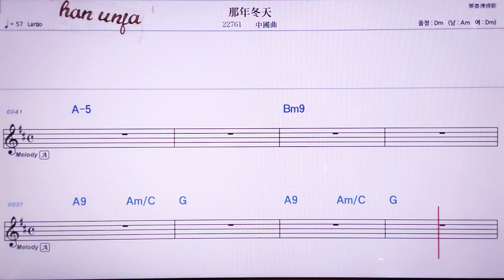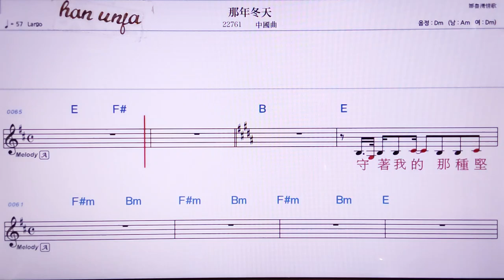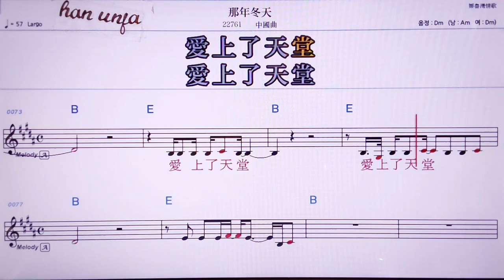💖냐니앤뚱티앤/ 중국곡 👍MR,노래방, 악보, 코드,Karaoke With Sheet Music